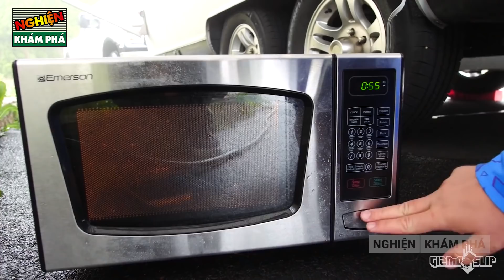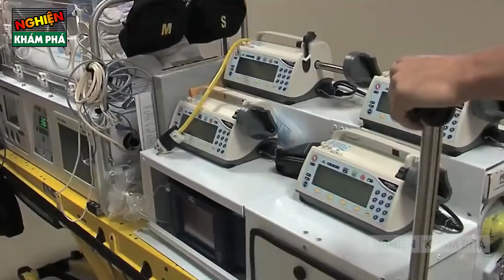🔴Điều Điên Rồ Gì Sẽ Xảy Ra Nếu Trên Thế Giới Chỉ Có 1 Phụ Nữ Và 7 Tỉ Đàn Ông